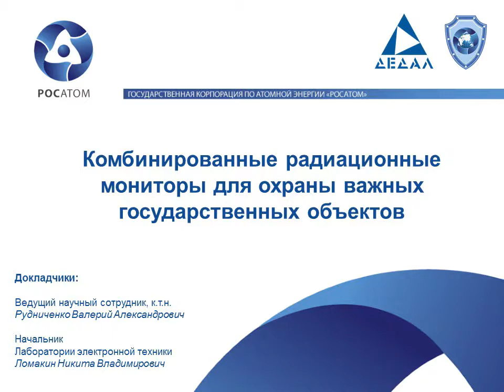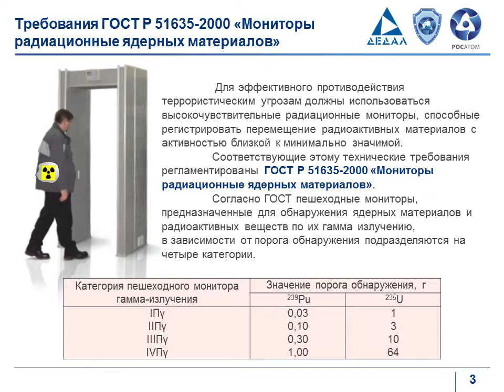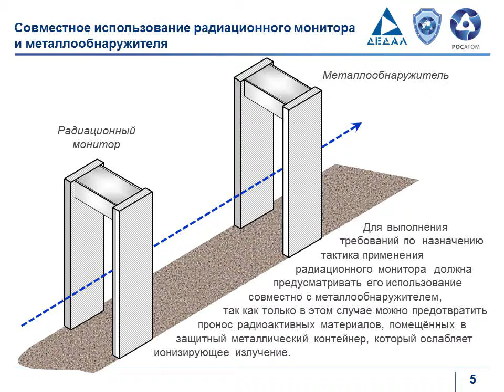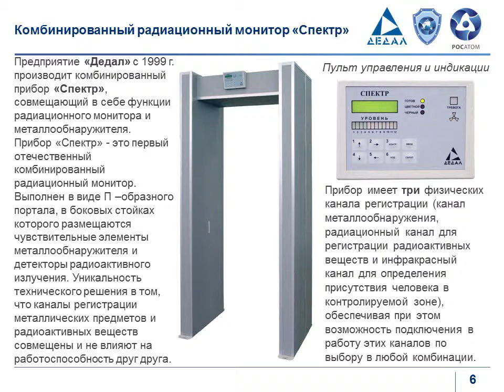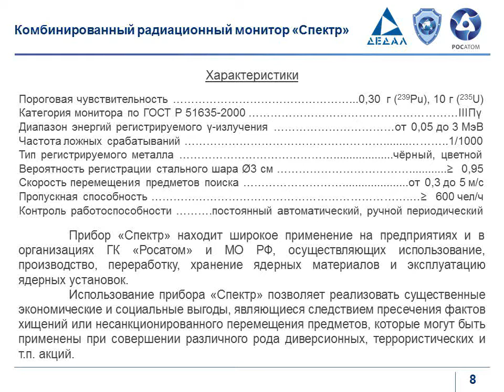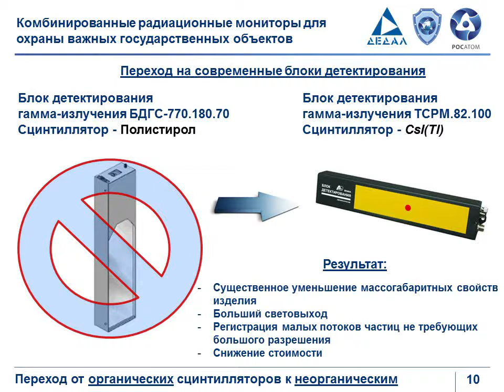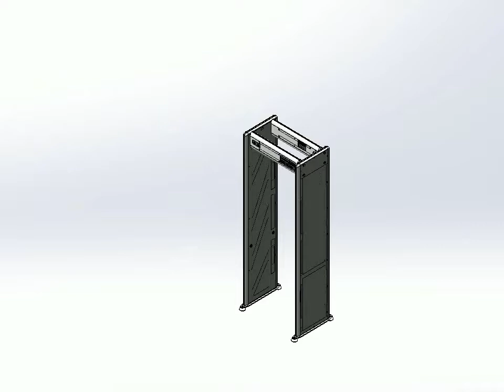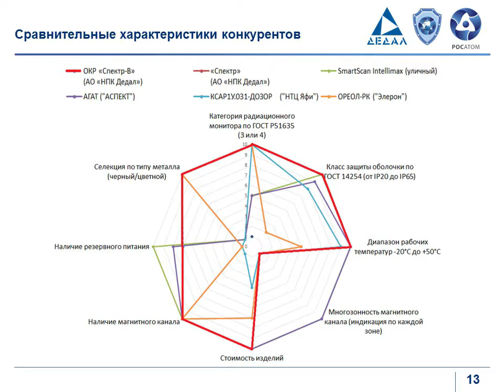Комбинированные радиационные мониторы НПК "Дедал"